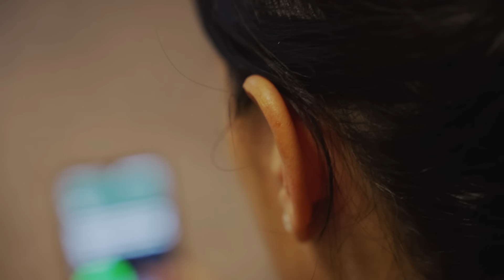EP 8 - La tecnologia ha davvero cambiato la finanza? Con Mariangela Pira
Mi sono sempre chiesta se la tecnologia abbia cambiato il modo di fare finanza. Ma soprattutto mi sono chiesta come la finanza reagisca agli avvenimenti tecnologici: il lancio del primo iPhone, l'avvento di NVIDIA oppure della banca di Apple. A questi e ad altri quesiti risponderemo oggi con l'aiuto della mitica Mariangela Pira, giornalista di SkyTG24 specializzata in mercati e finanza.
Benvenuti ad una nuova puntata de LE VIE DEL TECH. Questo podcast è condotto da Fjona Cakalli, una produzione TechPrincess.

Un grazie al MUSEO DELLA SCIENZA E DELLA TECNOLOGIA di Milano per l'ospitalità

Domande a  Mariangela Pira
00:00 Chi è Mariangela Pira
01:28 Tecnologia e Finanza sono davvero legate tra loro?
05:37 La tecnologia è un arma a doppio taglio?
07:50 Per investire bene, bisogna conoscere l'attualità. E' vero?
10:15 Quando è stato lanciato iPhone, come hanno reagito i mercati?
11:10 NVIDA sui mercati finanziari. Che ha combinato?
12:38 Cosa pensano i mercati del METAVERSO?
15:30 E l'INTELLIGENZA ARTIFICIALE?
17:37 Cosa sono le FINTECH?
21:50 L'auto elettrica... cosa pensano cosa ne pensano?
24:10 Bigtech: Apple diventa anche una banca. Cosa ci aspettiamo?
27:45 L'utente si fiderà più di Apple o di una banca?
29:40 I mercati cinesi reagiscono in modo diverso alla tecnologia?
31:15 Come i cinesi vivono il controllo della tecnologia?
37:25 Crypto: come hanno cambiato la finanza?